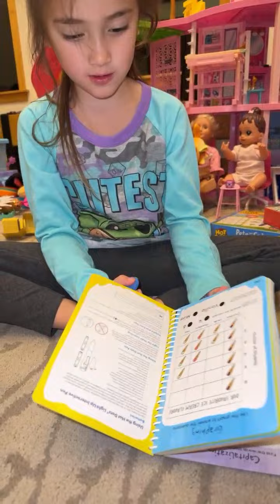Learning is FUN! Cute Kid Opens Educational Flashcards